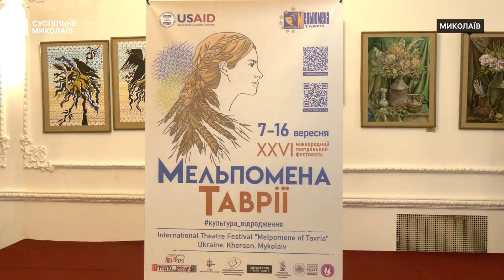У Миколаєві під час "Мельпомени Таврії" виступають артисти з Київщини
Артисти Київського незалежного проєкту "Театральна біржа" через наступ російських військових в березні 2022 евакуювалися на Закарпаття. Там продовжили театральну діяльність і зіграли понад півсотні вистав. Станом на 14 вересня 2024 року колектив бере участь у фестивалі "Мельпомена Таврії", що відбувається у Миколаївському академічному художньому драматичному театрі.